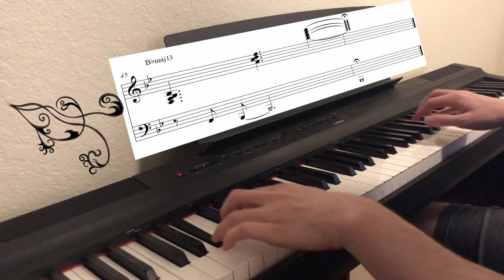Cherokee (Indian Love Song) - Solo Jazz Piano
Cherokee - Ray Noble